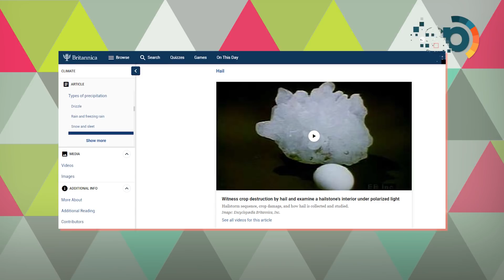Detik-Detik Mekkah Banjir Hingga Jamaah Beribadah di Tengah Guyuran Hujan Es, Inilah Faktanya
Guys, apa kabar hari ini? cuaca di minggu-minggu ini agak mendung yaa? gimana kalo di daerah kalian? lagi musim hujan atau kemarau nih? Ngomong-ngomong soal cuaca, beberapa waktu yang lalu Arab Saudi dilanda cuaca ekstrim loh. Hujan deras selama 3 jam membuat beberapa daerah di Arab Saudi terendam banjir. Gak hanya itu aja, di beberapa lokasi terjadi fenomena alam hujan es. Hujan yang terjadi pada Senin, 27 April lalu juga melanda Mekkah kota suci bagi para umat muslim. Namun, kejadian itu ternyata tidak menyurutkan semangat jemaah untuk beribadah. Terlihat beberapa jamaah melakukan tawaf di Masjidil Haram sambil menggunakan payung.